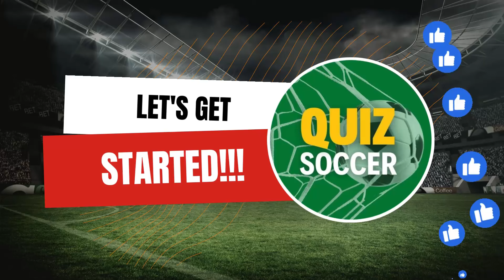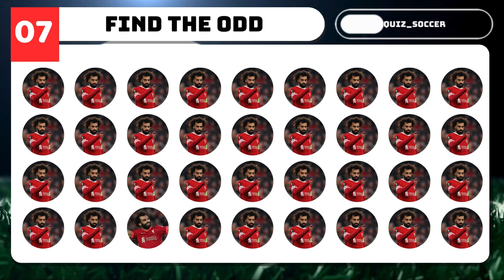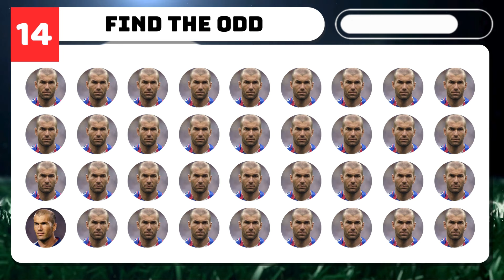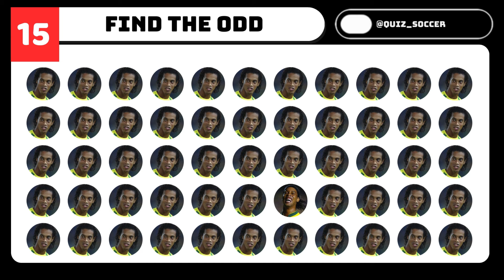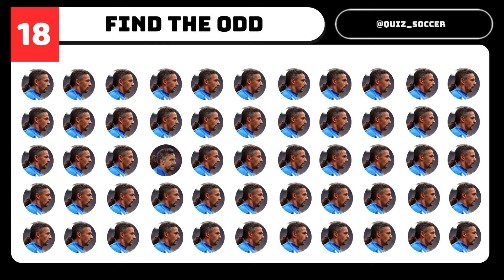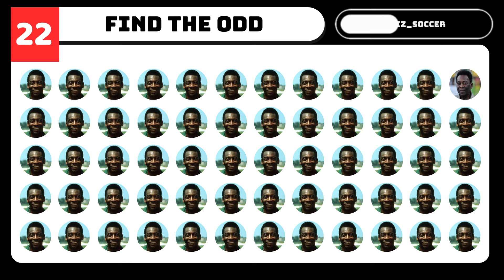⚽ Find the ODD One Out...! 👀✅ Can You Find Ronaldo, Messi, Haaland, Mbappe, Neymar?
Can you spot Ronaldo, Mbappe, Messi, and Neymar? Test your football acumen by identifying Ronaldo, Mbappe, Messi, and Neymar! Engage in this captivating quiz and scrutinize closely to pinpoint the outlier among these legendary footballers.

Though their on-field prowess is unmatched, can you discern the disparity? Observe their unique hairstyles, preferences, and other distinguishing factors to spot the odd one out.

Take on the challenge against time and strive for victory. Brace yourself for an exhilarating journey that will push the boundaries of your football expertise!

👉 Don't forget the BONUS QUESTION! 🎁